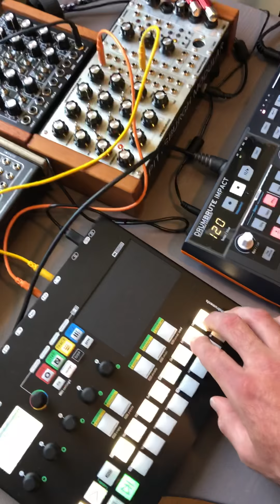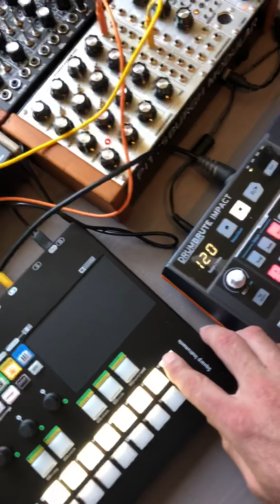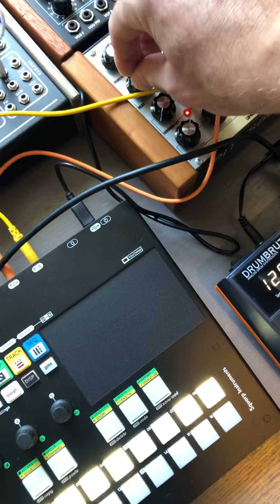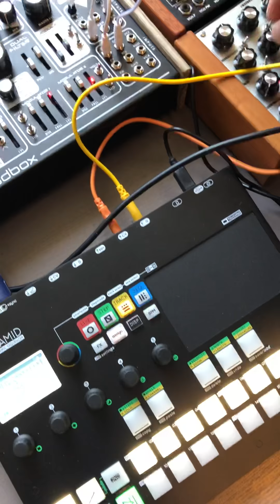First encounter with The Squarp Pyramid😎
Fully analog jam